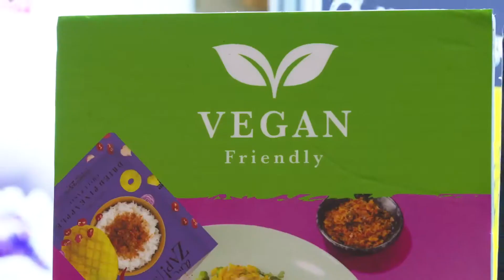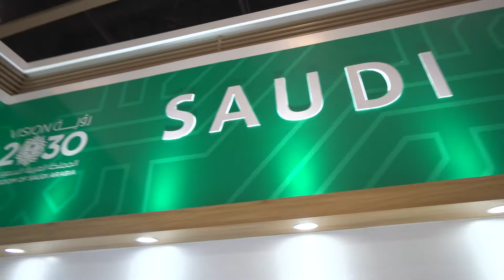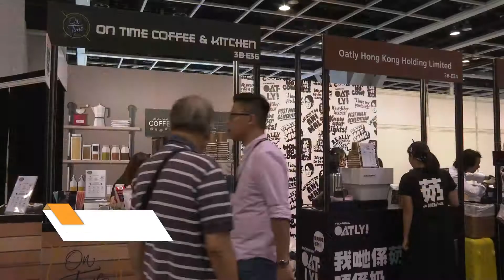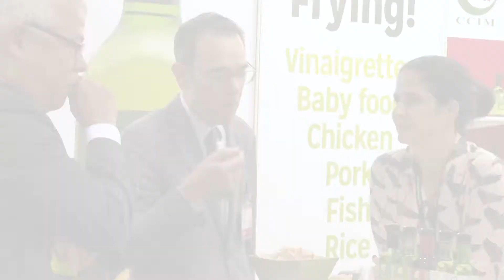美食博览2019: 品尝环球商机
美食博览于2019年8月15日开幕，汇聚多个地区展馆。来自日本的和波拓郎香港认为博览对于他们来说很有吸引力; 来自波兰的Aleksandra Fórmaniak形容这是亚洲区内其中一个最大型的美食展览; 来自美国的Jeffrey Williamson表示美食博览是最佳平台之一，让加洲企业了解和扩展亚洲市场; 还有其受访者都对美食博览都给予正面评价。

受访者:
• 日本贸易振兴机构农林水产・食品事业推进课长 和波拓郎
• 波兰国家农业辅导中心首席专家 Aleksandra Fórmaniak
• 泰国工业推广署副署长Decha Chatutananant  博士
• 泰国中小企业促进局副局长Nitivadee Somboon
• 美国加州贸易拓展计划总监 Jeffrey Williamson
• 美国国际贸易拓展中心国际特别项目统筹员 Nancy Alatorre

相关网址:
香港贸发局美食博览2019